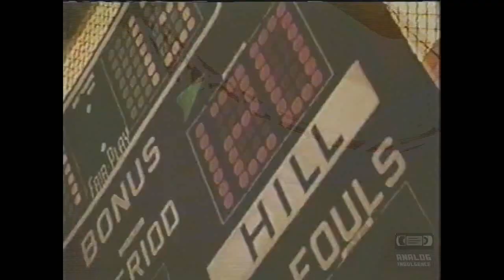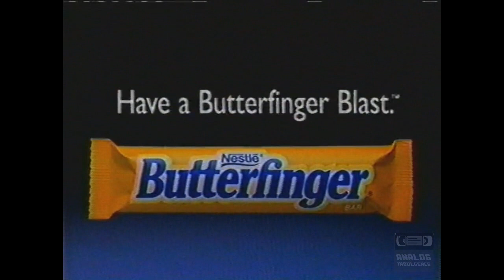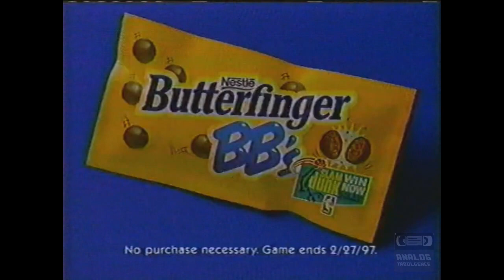TNT - Television Commercial Block (02-10-1996) - 3 | 90's Television Commercials